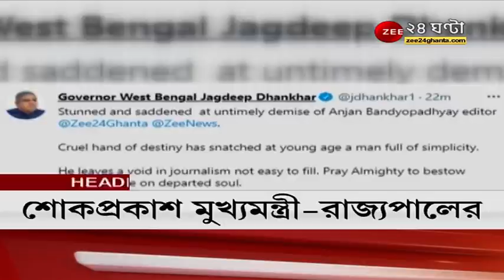Headlines: গুরুত্বপূর্ণ খবর শিরোনামে একনজরে | Latest News | Top News Today | Zee 24 Ghanta News Live